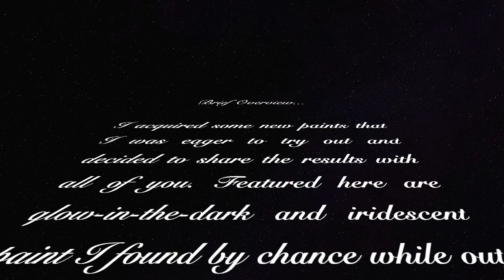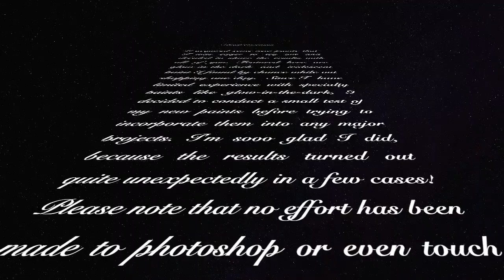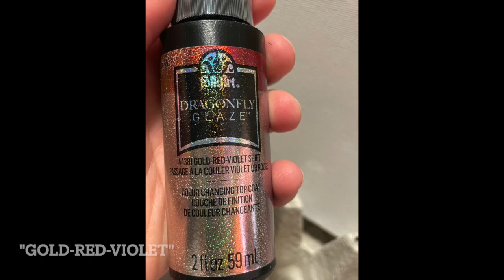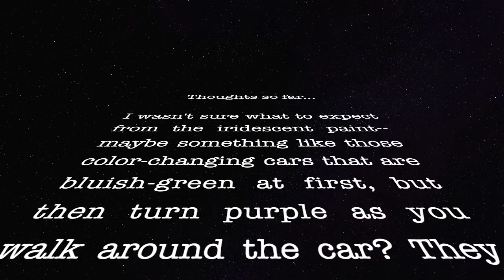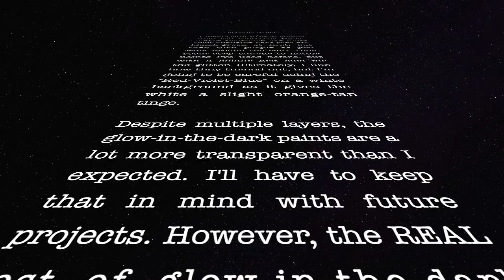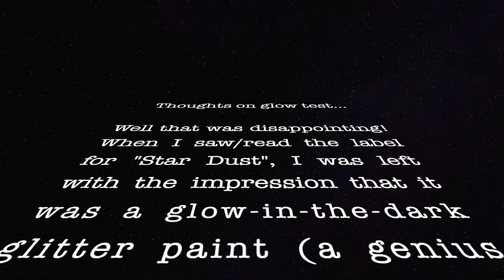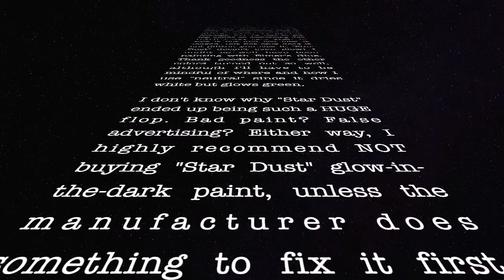Special Edition: Paint Test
I was out looking to restock my supply of paint when I found some specialty paints that looked so interesting I just had to try them out. Here are the results. While some of the paints didn't turn out the way I was expecting, most of them turned out awesome. I can't wait to start using them in upcoming projects. I already have some ideas in mind...

00:00 Special Edition Intro
00:20 Brief Overview
01:36 Guinea Pig/ Base colors
02:07 Glow-in-the-dark Paints Intro
02:34 Iridescent Paints Intro
03:01 The Test
03:37 Glow-in-the-dark layer test
03:52 Iridescent layer test
04:11 Adding a few more layers / reverse-side look
04:30 Thoughts so far...
05:44 Glow Test
06:22 Glow Test Results
07:34 Warning Against "Star Dust"
07:45 Outro